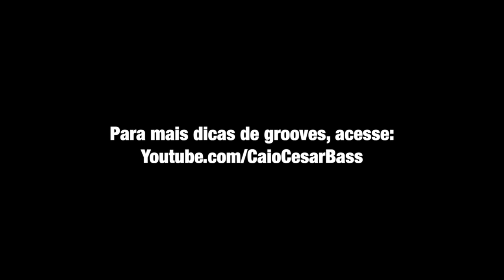DICA GRAVE #2 - FORRÓ NO BAIXO - GROOVE 1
Falaaaa galera dos graves! Dando continuidade à série DICA GRAVE, segue mais uma pequena vídeo-aula de um groove que costumo aplicar no Forró. Espero que gostem e que dê pra entender haha!!

Bons estudos!!

Bons estudos, galera!

Participe do meu grupo do TELEGRAM e receba mais conteúdos exclusivos e gratuitos!

Agora é OFICIAL!
Entrei para o time da Camazon Custom Guitars, uma das maiores marcas de Contrabaixo do país! Este é o meu Camazon Emperor 6 Signature.

A Camazon Custom Guitars está localizada no Pará, no coração da Amazônia. Usamos madeiras genuinamente amazônicas e madeiras importadas do mais alto padrão de qualidade. Nossas madeiras passam por um rígido processo de seleção e secagem, garantindo a melhor qualidade sonora dos instrumentos. Nossa missão é entregar um instrimento especial pra você!

Faça já seu Orçamento e garanta agora mesmo o seu Camazon!

APOIO:
Loja Music One - Instrumentos e Equipamentos Musicais. Entregas para todo Brasil. Acesse:

SETUP

-BASS: CAMAZON EMPEROR 6 SIGNATURE.
-HARDWARE: MACBOOK PRO Core i5 2.7GHz 500Gb/IPHONE 6S/FOCUSRITE SAFIRE/ ROLAND VB 99.